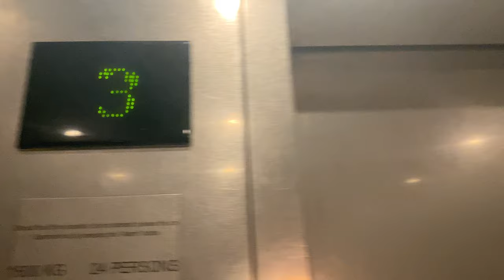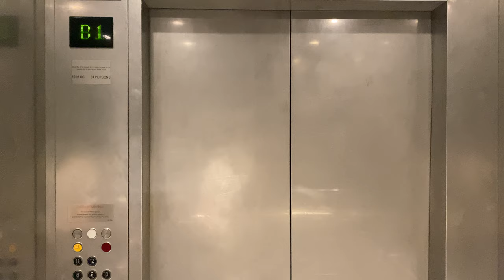SCHINDLER 5400AP MRL @ ORCHARD CENTRAL [SERVICE LIFTS]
Far East Malls decided to experiment with vertical malls, given that similar models exist in Hong Kong due to the scarce land resources. Therefore, instead of building horizontally like what the nearby CentrePoint does, Orchard Central was instead built upwards. However, while it may save space, there presents challenges for accessibility between floors for goods and passengers.

Since there is still a need for service lifts, a single lobby of 3 service lifts are provided to allow transportation of goods between floors. However, due to the sheer number of floors and the small capacity of these lifts, they often become overcrowded and overused, resulting in cargo being sometimes transported in the passenger lifts.